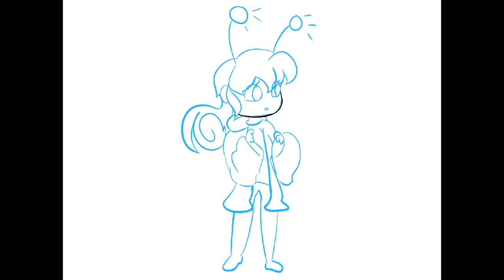Shellina | Will You Snail Fan Art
Say hello to Shellina! This is my OC of Shelly from the game Will You Snail? If you are wondering why she's a girl, Shelly is gender neutral like Frisk or Chara from Undertale. Why I chose them to be a girl? It's because I get to be more creative when drawing with female characters!